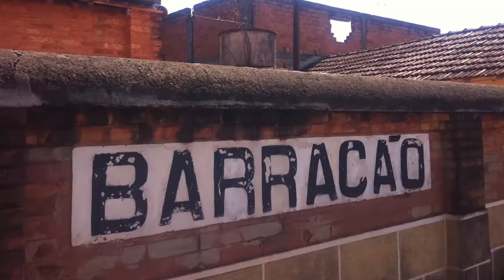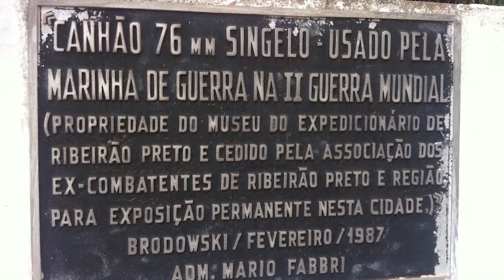Série Estações da Mogiana – Episódio 5 –Bonfim Paulista a Brodowski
No quinto episódio, a série passa pelas estações:
Santa Tereza
Ribeirão Preto
Barracão
Alto (Quintino)
Entroncamento
Jurucê
Visconde de Parnaíba
Brodowski .